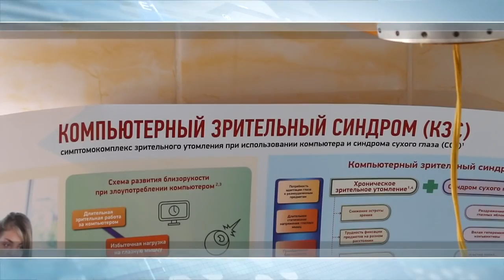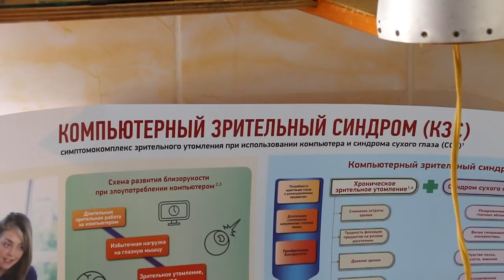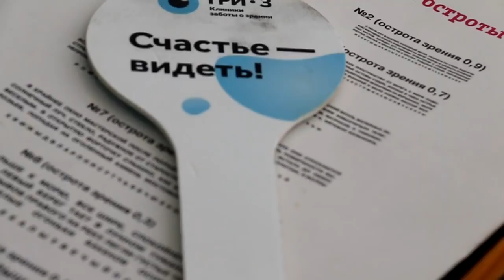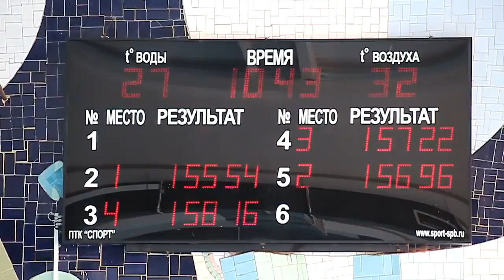Новости "Анапа Регион" от 11 октября 2018 года